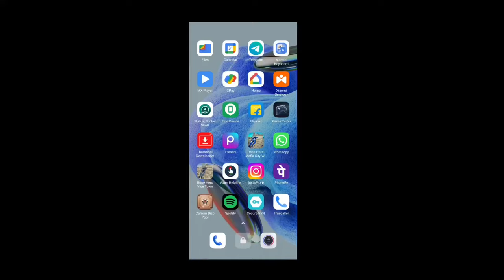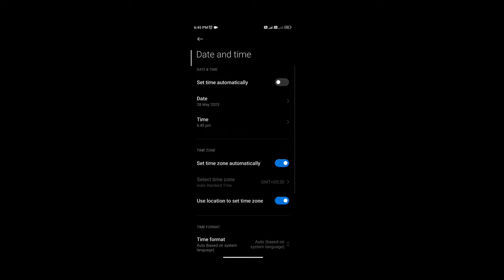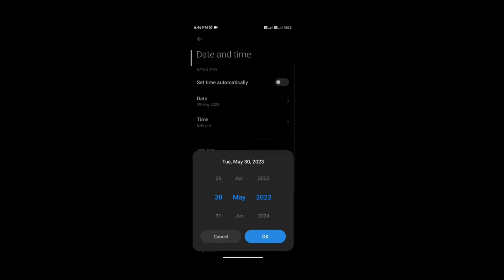How to buy transformer in Rope hero vice town game | Rope hero game me transformer kaise kharide